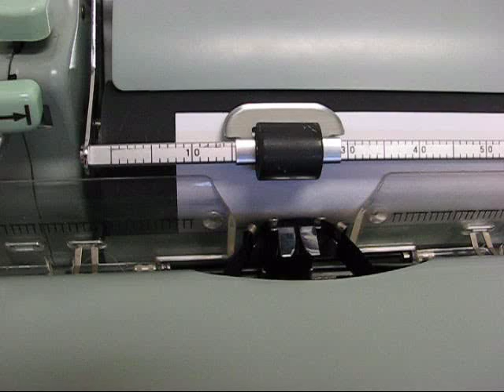Working Demo of Hermes Ambassador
This Hermes Ambassador Manual Typewriter was used by the Swiss Military. It was in a protecting military field case and as far as I can tell was service but never used.